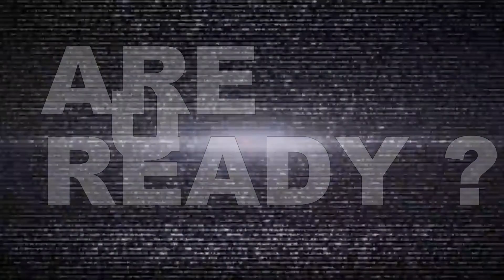Upcoming: Forest Trail Sungai Menyala 2017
Sungai Menyala Forest Trail (SMFT) in Port Dickson, peninsular Malaysia is part of Asia Trail Master series 2017. It features a 50 km race and also has shorter distances of 25 km and 10 km, and even a kid dash, to allow for a weekend trip for the whole family. Sungai Menyala is a pristine forest near the coastal town of Port Dickson, which is roughly only one hour away from Kuala Lumpur. The trail course is relatively flat and expected to be very runnable with few
technical sections. The most interesting part the route will go through the tribal village (Kampung Orang Asli) near the forest, which allows for plenty of cultural sightseeing.

Acara "Forest Trail" yang  akan di ajurkan julung kalinya di Sg Menyala, Port Dickson, Negeri Sembilan pada 9th April 2017 adalah dari hasil usaha gabungan  Malatra , Kerajaan Negeri Sembilan dan Asia Trail Master dan disokong oleh Jabatan Perhutanan Negeri Sembilan dan Denai Ultra pada bahagia teknikal. "Forest Trail" ini juga telah di taja oleh Columbia Montrail dan World of Sports

Dan